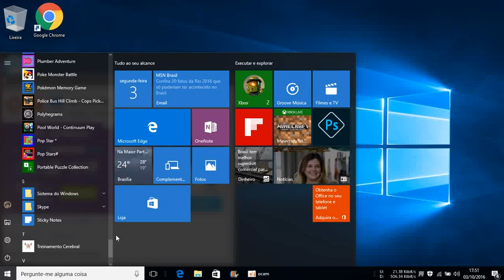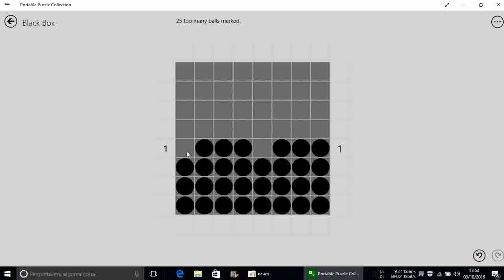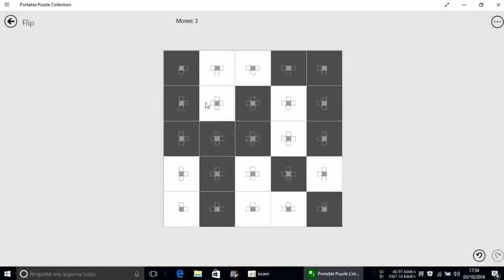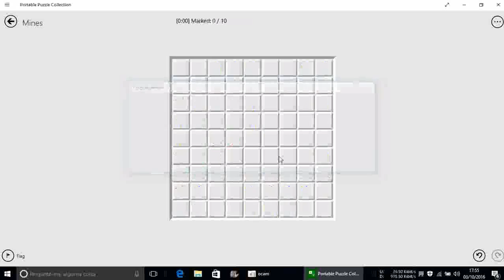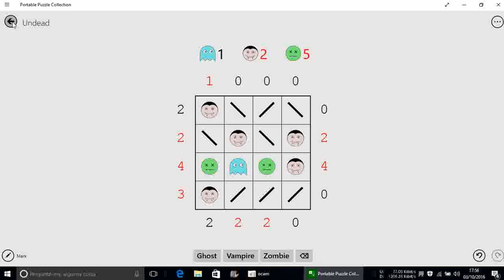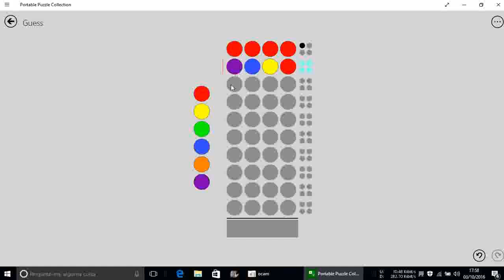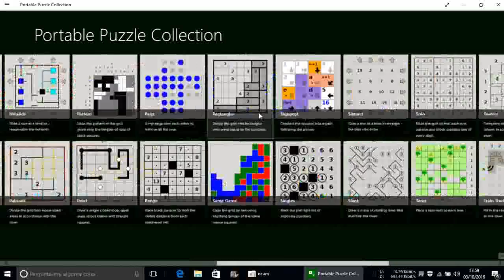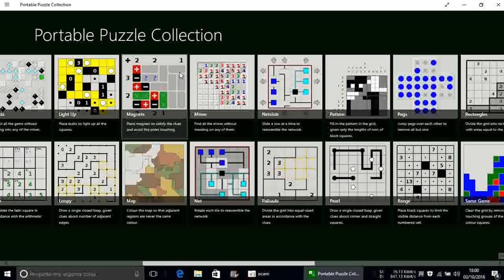Portable Puzzle Collection